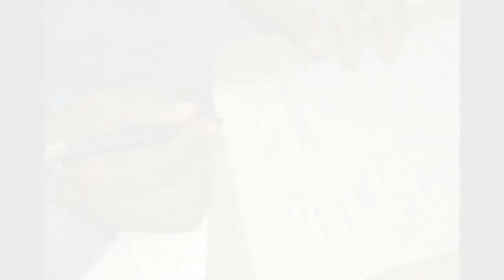picture video part 1 by francis musau#picture